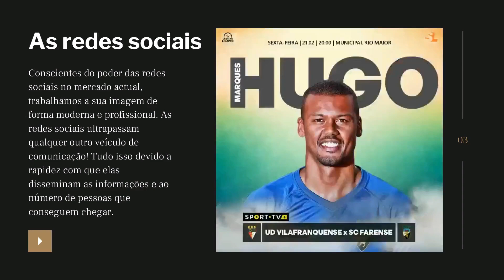SOCIAL LIFE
Somos uma agência que está no mercado desde o início do século (est. 2000) acumulando experiência com os mais diversos clientes na área desportiva e não só...